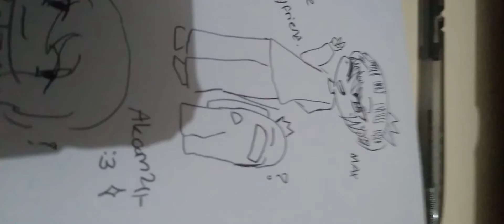Reavel draw part 2